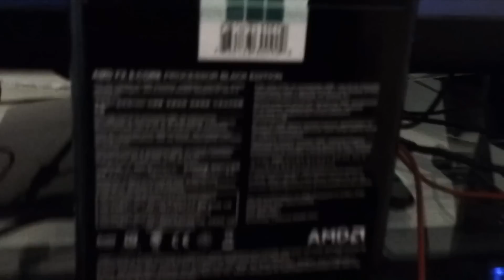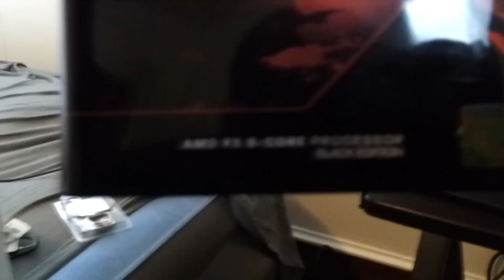AMD FX8150 Unboxing, Installation and Review ( Battlefield 3 Game Play Commentary)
PC Specs: 4.3GHz AMD FX 8150 8-Core Processor

12 GB of Ram

GeForce GTX 670 -Single

1TB Hard drive

500GB Hard drive-For Fraps

Hey guys Ive been on vacation and now I'm back. Today's video is an unboxing, review and installation of the FX8150. Also today I show case some game play while recording with fraps. This CPU really does exactly what it's meant to. I can play and record without taking major hits with this CPU. Thank guys for watching another great video.